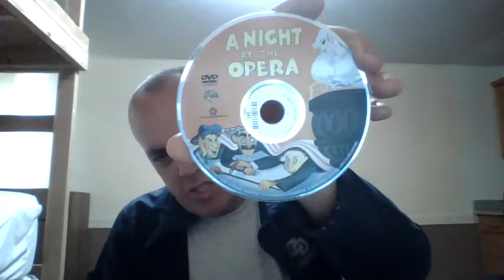How to Sleep (1935) Movie Review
Starring: Robert Benchley

Written by: Robert Benchley